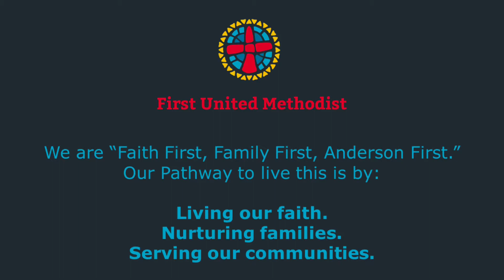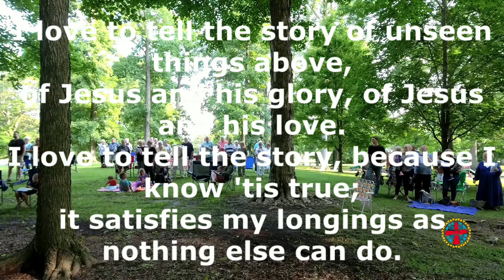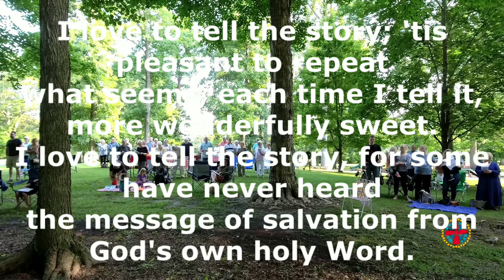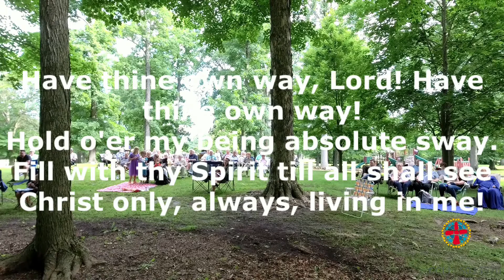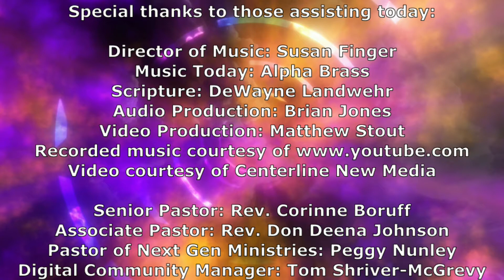Worship Service - July 18, 2021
Join us for worship! This service was originally recorded live on July 18, 2021, at Anderson First United Methodist Church Davis Park.